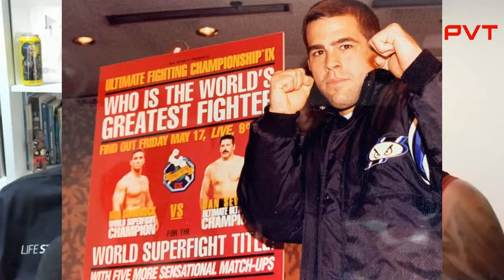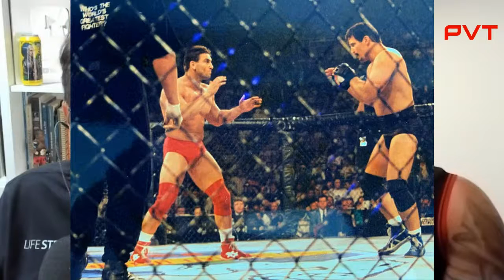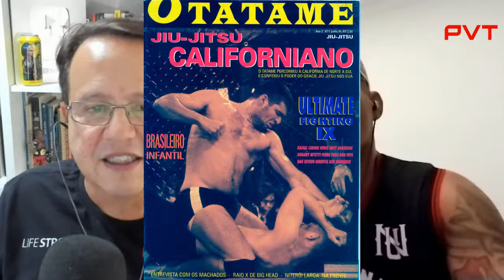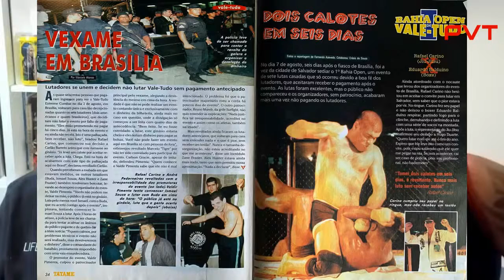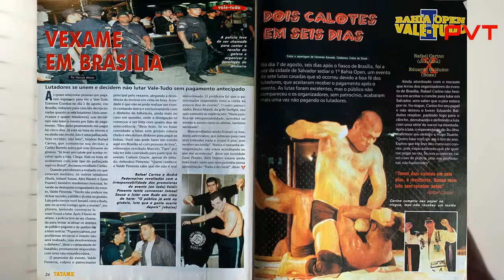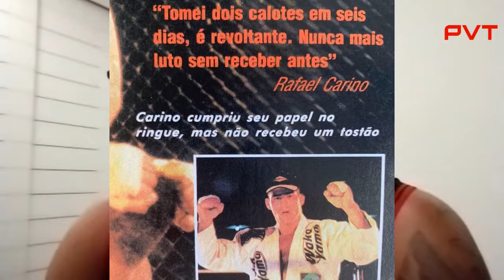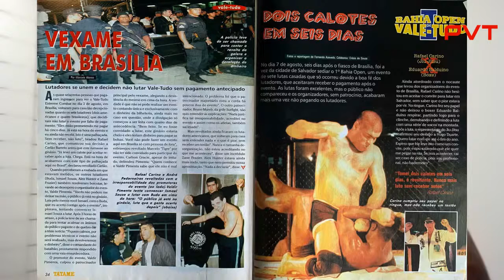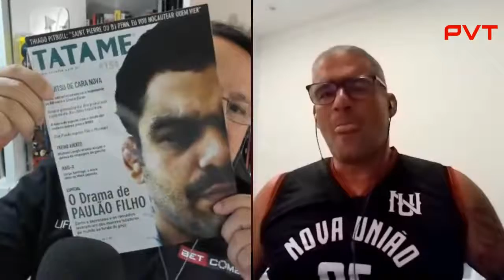RAFAEL CARINO - RESENHA PVT